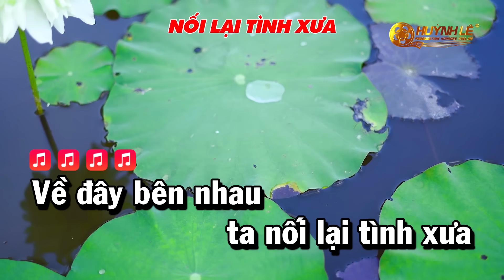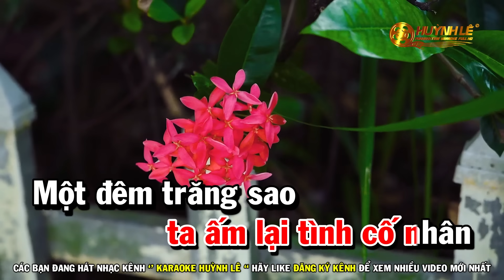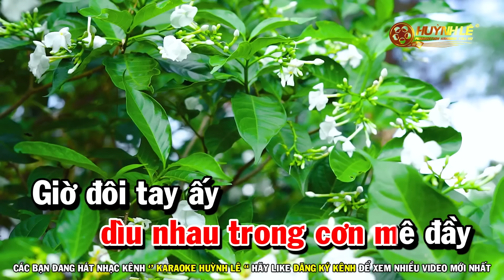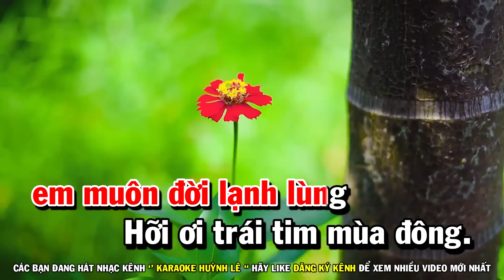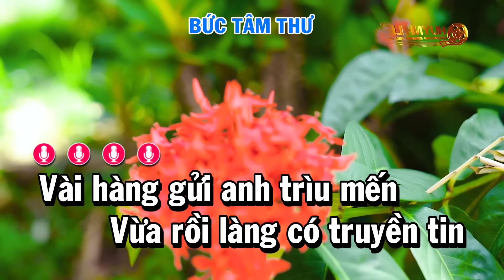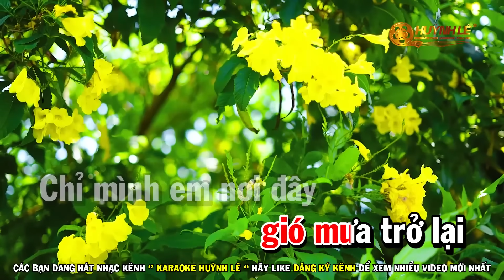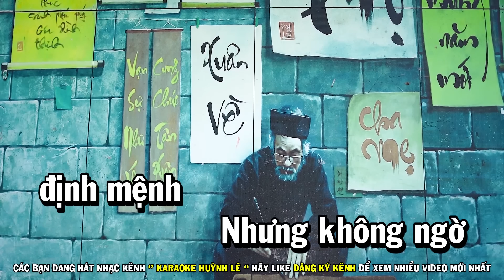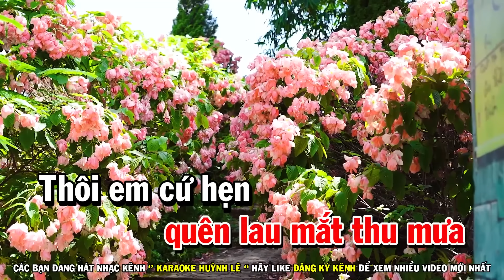Liên Khúc Karaoke Nhạc Sống Cha Cha Tone Nữ | Nối Lại Tình Xưa | Tình Bơ Vơ